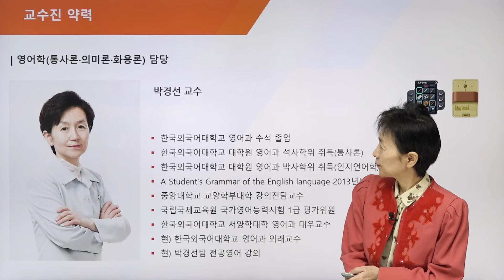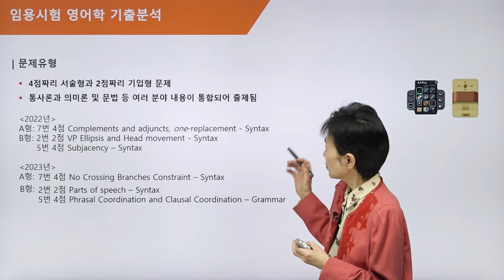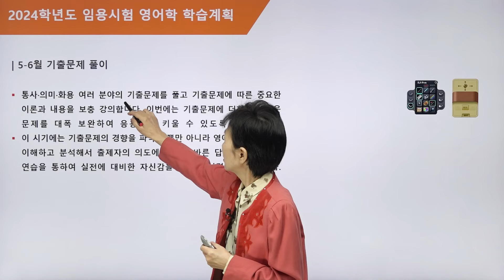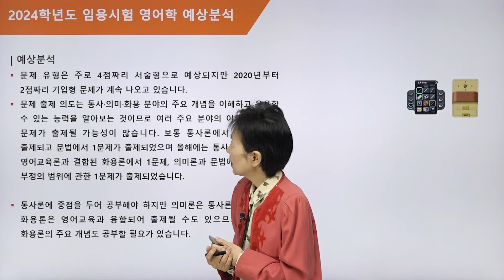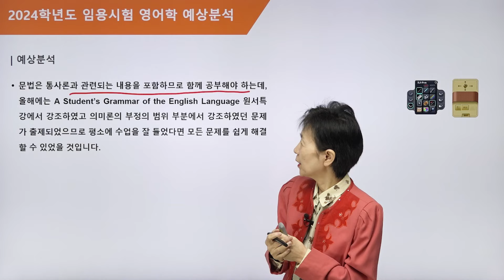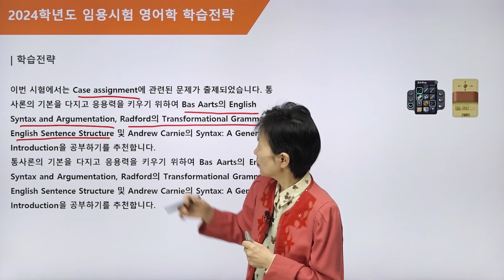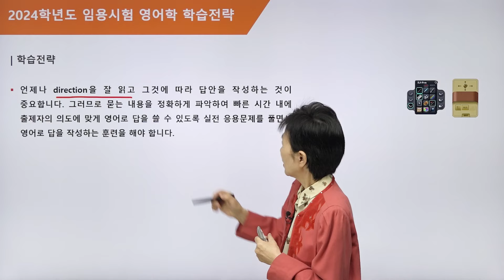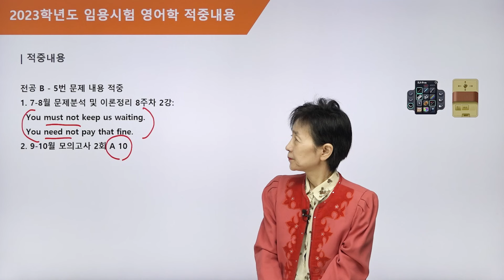통사론 분야의 핵심 개념을 정리 | 2025 (7-8월)박경선 통사 의미화용 분석 및 정리 | 외국어 | 에어클래스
[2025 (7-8월)박경선 통사 의미화용 분석 및 정리] 더 보러가기 👀